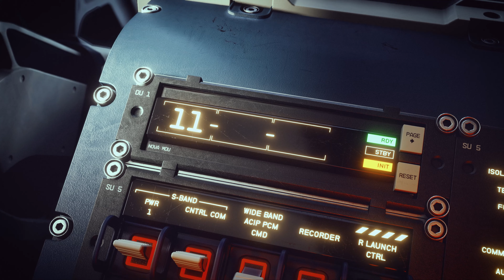Starfield: Official Teaser Trailer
Launching November 11, 2022 exclusively on Xbox Series X/S and PC. Become a member of Constellation at StarfieldGame.com and be among the first to receive Starfield news and updates.